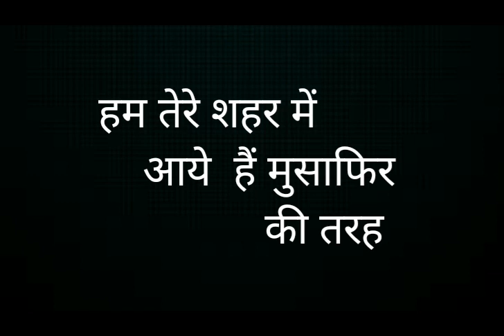Hum Tere Shahar me aaye he musafir ki tarah|Ghulam Ali|Cover by Rdforall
very beautifull and Popular Ghazal of shree Ghulam ali sahab.all credits to original singer ,composer Lyrics writer and to the Music owner.

This is a cover song only
I hope you all love this attempt as always.

your
Rdforall

other populer attempt on this Ghazal

Original Ghazal link

My Populer Ghazal Link